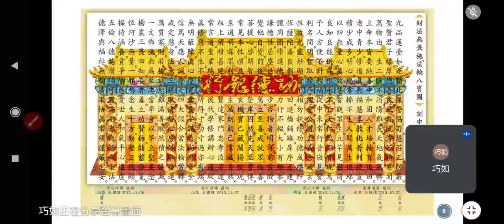20230626ggg#愛祥明德班03李講師講解#功德銀行 聖訓圖文 _195442